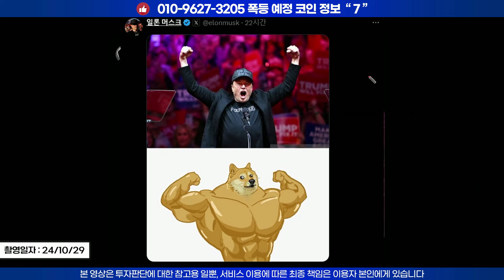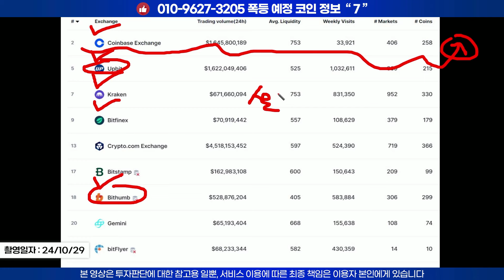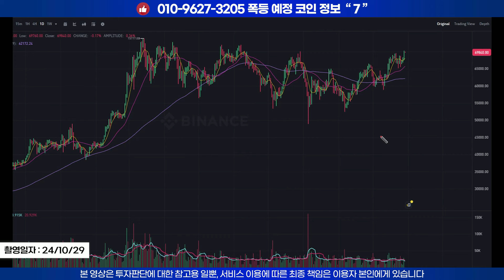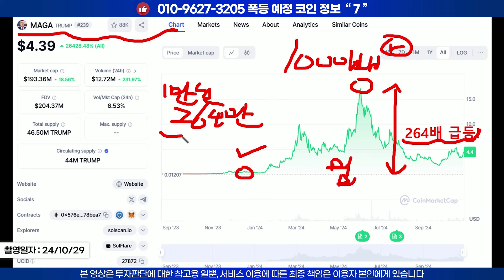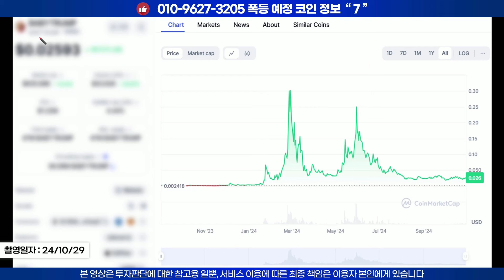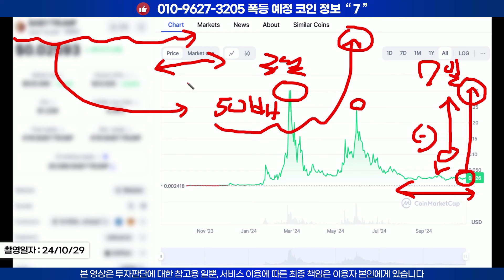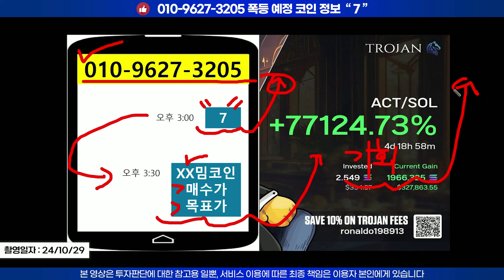베도지 장기홀더 오열하게 생겼습니다 ㅠㅠ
구독자님들 반갑습니다!

항상 구독자 님들의 경제적 자유를 응원하는 최프로입니다!

[ 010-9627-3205 ]  이 번호로 " 7 " 한글자만 보내주시면

올해 여러분들의 계좌잔고 두둑하게 해줄 대박코인 추천드리겠습니다!

지금 크립트 시장의 변동성이 굉장히 커지고 있기 때문에 절대로 혼자서

투자하시면 안됩니다!!

요즘 저를 사칭하는 경우가 너무나도 늘어나고 있습니다.

저 최프로는 금전요구 및 멤버십 가입유도를 절대 하지않습니다.